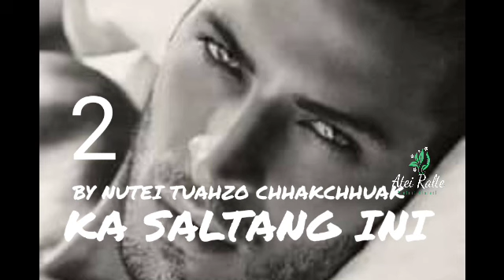KA SALTANG INI!! 2 BY NUTEI TUAHZO CHHAKCHHUAK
🤗🤗He channel-a Video te hi a neitu leh siamtu Atei Ralte phalna leh remtihna lo chuan chhuah chhawn phal a ni lo.

☎️if you own any of the content in our video and you don't want it appear in our channel, please notify at via private message or email. The content will be REMOVED.